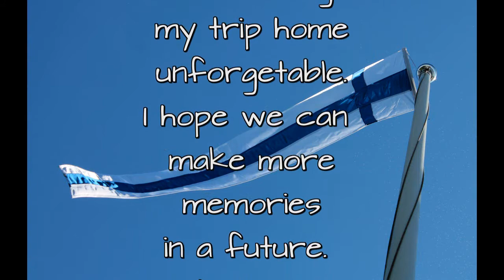My Sister's island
While visiting home in Finland we got to stay in my Sister's island for few days. What a beautiful place. Finland is awesome !